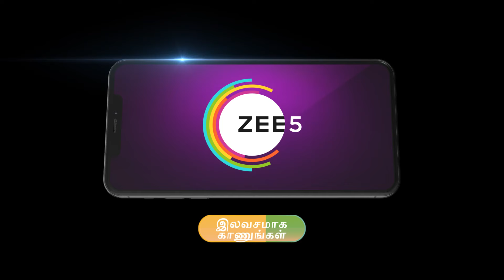Idhayam | பாரதி எப்போ தான் புரிஞ்சிக்க போறாங்களோ | Ep-323 | Webisode 03 | Aug, 27 2024 | Zee Tamil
Aandal is in a fix as Azghar introduces himself as her husband. Bharathi refuses to listen to Aadhi as he tries to prove his innocence. Aadhi challenges Bharathi that he will take her and Tamizh back.